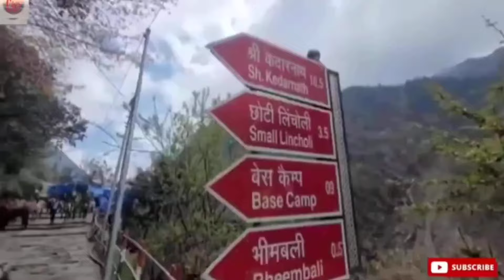Kedarnath dham updates#kedarnathdham#chardham#kedarnathdhaminseptember#viralvideo#trending